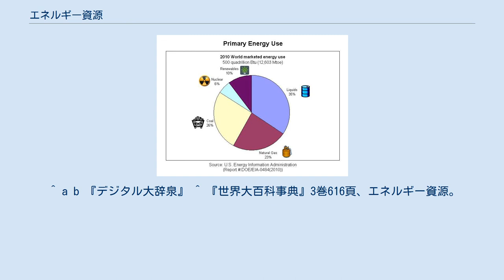エネルギー資源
エネルギー資源（エネルギーしげん、英語: Energy resource）とは、産業・運輸・消費生活などに必要な動力の源。
 18世紀までは主要なエネルギー源は水力や風力、薪、炭、鯨油などであったが、19世紀の産業革命の頃からそれらに代わって、石炭、石油が主に用いられるようになり、20世紀には核燃料が登場した。
 最近では、一次資源が枯渇性エネルギーと再生可能エネルギーに分けて考えられるようになっており、再生可能エネルギーの開発とそれへの移行が進行中である。
 消費されるエネルギー資源の構成が劇的に変化すること、あるいはその転換期を指してエネルギー革命と呼ぶことがある。
転換期としてのエネルギー革命とは、第二次世界大戦後の石炭から石油への急激なエネルギー源の転換などを指すことが多い。
 エネルギー源は、広義には他のエネルギー源に変換しうるものを指す。
狭義には一次エネルギー源を指すことが多い。
 一次エネルギー源は、自然界に存在しているエネルギー源を指し、二次エネルギー源は一次エネルギー源を何らかの形で変換したものを指す。
 多くの場合、二次エネルギー源は電力、水素を指し、それ以外が一次エネルギーと考えることができる。
 最近では一次エネルギー源は、再生可能エネルギーと枯渇性エネルギーに分類されて論じられることが多い。
 本節では、一次エネルギー源のみを以下に列挙する。
 化石燃料 原子力 下記ゴミは大元が木質バイオマスの場合は再生可能エネルギーとして認められるものも有るが、石油起源のものは再生可能エネルギーのカテゴリーには入れるべきものではない。
 また、新エネルギーのカテゴリーには入っているが、基本的に、これはエネルギーの効率的変換装置であってエネルギー源ではない。
 世界の一次エネルギー消費実績と予測 アメリカ合衆国エネルギー省　EIA (閲覧 2011-06) 世界の一次エネルギー消費実績 2010 人類のエネルギー利用は、木と木の摩擦によって生じる熱エネルギーからといわれる。
熱エネルギーを活用して木々を燃やし、暖を取り、調理を行っていた。
 農耕が始まるとともに、風力、水力、エネルギーは風車や水車などを動かす機械の動力として利用されはじめる。
太陽光エネルギーは食べ物の乾燥、加熱などに利用されるようになる。
 大規模な熱エネルギーの利用形態である蒸気機関が発明されて、産業革命の原動力となり社会を大きく変えることとなる。
蒸気機関は、熱エネルギーを水蒸気の形で蓄えて、力学的エネルギーに変換することのできる機関である。
 初期の蒸気機関では、熱源として薪や石炭が用いられていたが、石油の発見および精製技術の発達とともに 徐々に石油や天然ガスへ移行している。
しかし、現在でも発電部門を中心として石炭蒸気ボイラーは相当数利用されている。
 その後、蒸気機関よりも、直接的に熱エネルギーを力学的エネルギーへ変換する手法として、内燃機関が発明される。
また、蒸気機関や内燃機関によって得られる力学的エネルギーを、電気エネルギーへ変換する手法が確立され、 社会の電化が進むこととなる。
 核分裂は、第二次世界大戦前後に現れたエネルギー源である。
蒸気機関や内燃機関が基本的には化学物質の燃焼であるのに対して、原子核分裂では核分裂反応を利用しているために、莫大なエネルギーを取り出すことが可能である。
核分裂は、当初原子爆弾などの軍事用途に用いられていたが、戦後は発電用途（原子力発電）でも用いられるようになる。
しかし、核分裂反応では放射性廃棄物が発生するために、特に原子力発電では放射性廃棄物の処分が問題となることも多い。
 核融合は、核分裂よりもより大きなエネルギーを得ることのできる方法である。
放射線や放射性廃棄物を生み出すものの、核分裂よりはリスクが少ない。
当初は軍事用途（水素爆弾）にて用いられていたが、核融合炉等の発電用途に向けた研究開発も進められている。
 1970年代に入り、石油危機や化石燃料の枯渇や燃焼ガスによるさまざまな環境問題が起こり、風力、水力、太陽光エネルギーが着目されるようになった。
これらのエネルギーは、二酸化炭素をはじめとした環境汚染の原因物質をほとんど出さず、継続的に利用可能であることから再生可能エネルギーと呼ばれている。
その後、地熱、波力、海洋温度差、バイオマスなどのさまざまな再生可能エネルギーの利用に向けた研究開発が進められているものの、未だ一般に用いられるほどには普及が進んでいない。
また...